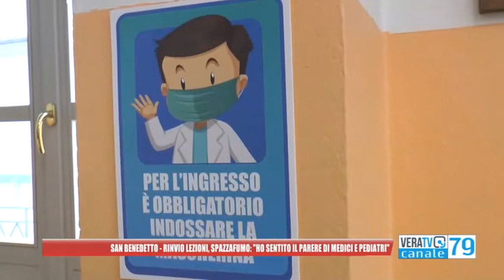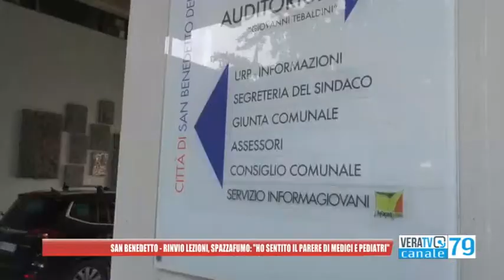Covid - Scuole chiuse a San Benedetto e Ascoli, altri Comuni attendono informazioni dalla Regione